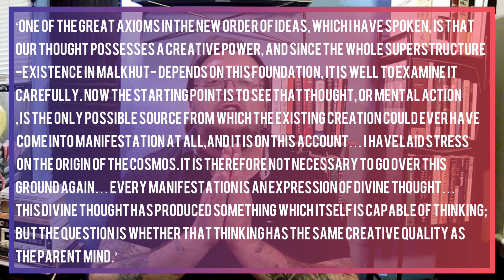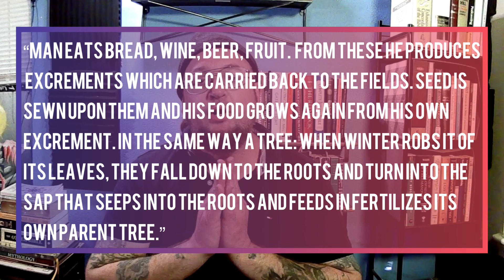Malkhut & The Golden Chain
The Golden Chain Of Homer is one of those rare alchemical texts that covers both the philosophical and physical aspects of the Great Work. It walks us through the processes in a relatively straightforward manner. Rock with me as we take that journey within.